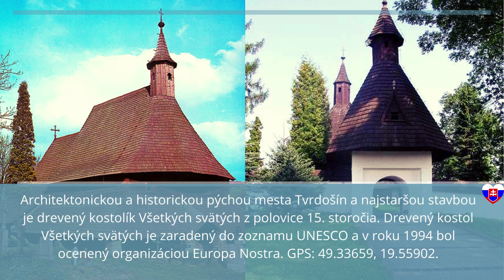Tip na výlet. Drevené kostolíky Slovensko.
Prinášame Vám tip na výlet po krásach Slovenska.
Na Slovensku sa nachádzajú jedinečné architektonické skvosty - drevené kostolíky. Zvláštnosťou bola ich technológia realizácie. Materiál bol použitý výhradne drevo bez použitia kovových klincov. Podľa historických záznamov bolo na Slovensku viac ako 300 drevených kostolov. V súčasnosti máme ešte do 50 týchto sakrálnych pamiatok pochádzajúcich zo 16. - 18. storočia.

Uvítame Vaše tipy na výlet po našom krásnom Slovensku.